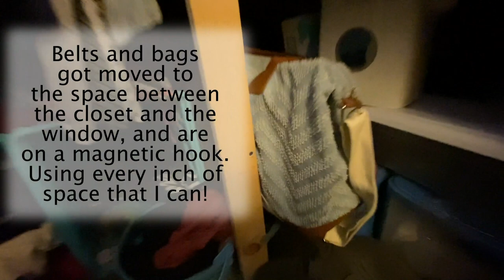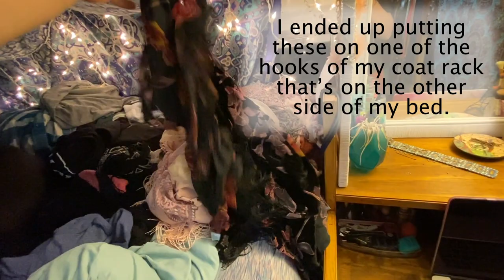Wanderlust Odyssey Skoolie Build - Master Bedroom with HUGE Closet Tour!!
Welcome back! It's been great living in the bus these past few weeks, but I've clearly been slacking on my video editing. Well never fear cause I'm back with another video! This time I'll show you how I built my closet and how I made everything fit. Still haven't figured out a good solution for my shoes but that's a problem for another day.

Who am I? I'm Andi Lee! A single mom of two little boys, from Wichita Kansas. I'm a videographer, actress, and stagehand, at least when the world isn't shut down. I'm converting a 2001 Chevy Bluebird school bus into a tiny home for me and my kids to live in full time! Thanks for following our journey!

P.S. My skoolie videos are not really "how to" videos but are more just a video diary to show my process and my progress. So please don't expect detailed instructions here, there are lots of other great channels out there for that.